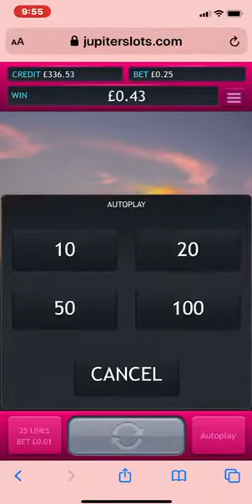Shamans dreamslots watchtillend!!!!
Created by gambling performance